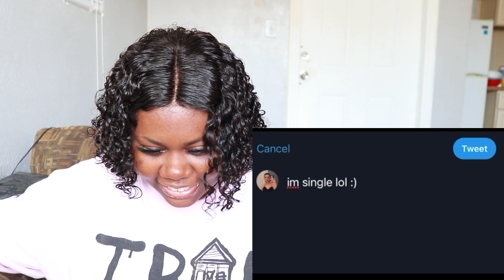SPIN THE BOTTLE BRYCE HALL FT ADDISON RAE , DIXIE D'AMELIO , NOAH BECK